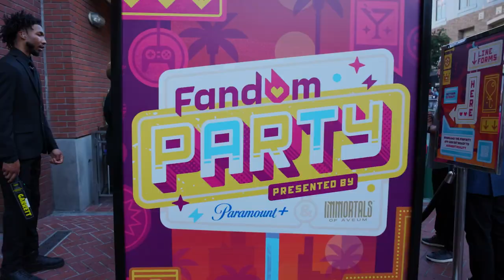SDCC Fandom Party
2023 Fandom Party at San Diego Comic-Con